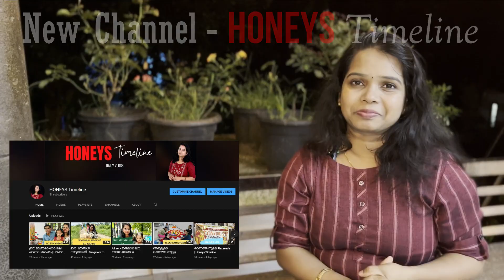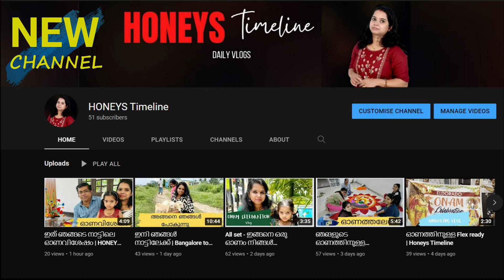Our New channel Daily Vlog Channel | HONEYS timeline | Honeys Talkies